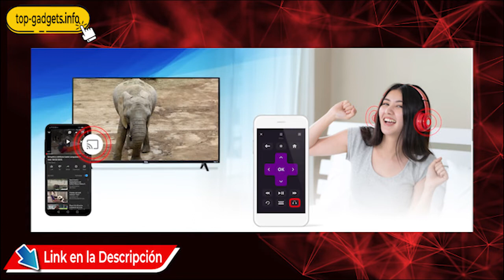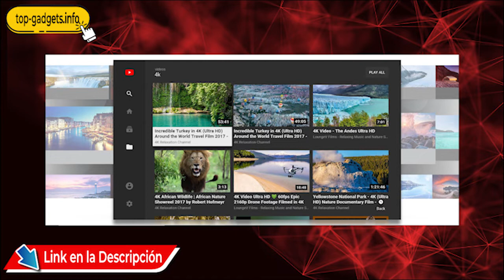🚀 TCL 50S425 Roku Smart TV de 50 Pulgadas LED 4K UHD • La mejor Smart TV de 50 Pulgadas 🚀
🚀 VER AL MEJOR PRECIO
10 Excelentes opciones de Smart TV que no puedes perderte:

TV Samsung BE32T-B 32" HD Smart TV
Samsung Pantalla 49" Full HD
TV Hyundai 43" FHD Smart TV HYLED4318
SANSUI Smart TV 32 LED HD Netflix Dolby Audio
Sony Pantalla 55¨ LED 4K Ultra HD
Tv Samsung Crystal 4K Uhd 43"
TV JVC 55" 4K UHD Smart TV SI55FS
Pantalla Makena Modelo 32S2, 32 pulgadas
TCL Pantalla 40¨ FHD Smart Android TV
V LG 43" Smart TV FHD

TCL 50S425 Roku Smart TV LED 4K UHD, Pantalla 50" (2019)

Los televisores TCL son sorprendéntemente competitivos ante marcas mucho más grandes que siempre acaparan el mercado, este televisor de 50 pulgadas entra sin problemas en la lista de los mejores en relación a su calidad y su precio, ya que entre las marcas más populares un televisor con estas características va más allá del precio de esta Smart TV increíble y tiene un sorprendente precio de menos de 7400 pesos mexicanos o el equivalente a 320 dólares, te mencionamos a continuación sus mejores características.
Sorprendente 4K Ultra HD con HDR
Escalador 4K Creative Pro
Interfaz simple e intuitiva
Wi-Fi de banda doble & Puerto Ethernet
Tipo de procesador CPU: Dual-core / GPU: Dual-core

4K UHD
Los televisores 4K UHD de TCL reproducen los matices de colores claros y naturales con un nivel de detalle asombroso, con lo cual ofrecen una
auténtica experiencia inmersiva en sentido visual con sus 3840 x 2160 píxeles (4 veces la cantidad de píxeles de un TV Full HD).
HDR 10
La nueva tecnología HDR10 optimiza la calidad de imagen en las pantallas TCL 4K Ultra HD
dando las mejores variaciones de brillo, saturación, color y contraste.
Modo Deportes
Activa el modo deporte disponible en tu TCL Roku TV y deja envolverte por la optimización de imágenes y sonido.
¡Es como estar dentro de la acción!
Modo película
Activa el modo película para obtener una imagen más realista, observa como se eleva el brillo y el contraste de tu imagen,
también se ajusta la temperatura del color para que disfrutes del verdadero cine en casa.
Modo juego
Activa el Modo Juego de tu TCL TV para disfrutar tus videojuegos favoritos con el menor tiempo de inputlag.
Dolby Audio
Dolby Audio entrega un sonido rico, nítido y poderoso en todo el contenido que reproduzcas en tu TCL TV
Roku app para Smartphone
Controla tu TCL Roku TV desde tu smartphone bajando la aplicación de Roku, edita tus canales, agrega nuevos canales a tu TV desde tu Smartphone, conecta tus audífonos a tu celular y escucha tus programas favoritos sin molestar a nadie
Roku Search
Encuentra todas las películas o series que estás buscando rápidamente por actor, director o genero gracias a Roku search
Netflix
Disfruta de la gama de contenidos populares que Netflix tiene para ti. Puedes elegir documentales, películas, anime, series originales de Netflix que han recibido múltiples distinciones.
Con YouTube puedes ver los videos más populares del momento y los que están marcando tendencia en el mundo.
Disfruta de Netflix en calidad 4K HDR
Ver las películas en 4K HDR hoy, con una suscripción premium de Netflix. Los miembros podrán disfrutar de más contenido en HDR en los próximos meses.